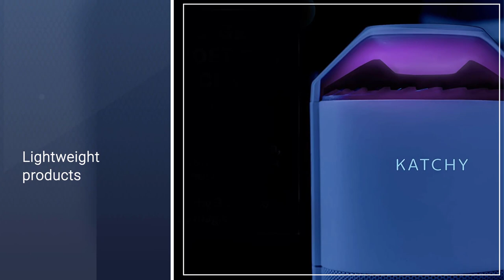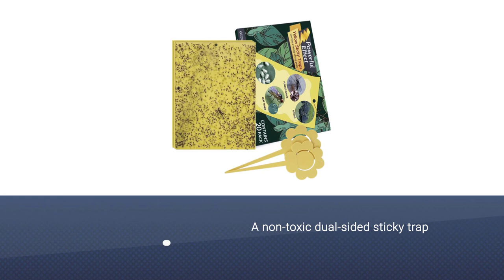Top 5 Best Mosquito Killers Review in 2023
Here is the list of five best mosquito killers:
1. Neatmaster Ultrasonic Electronic mosquito killer
2. Flowtron BK-15D Electronic Insect Killer
3. KATCHY Indoor Insect Mosquito Killer
4. Kensizer 30-Pack Dual-Sided Insect killer
5. Gardner Flyweb Classic Fly Light

🕕Timestamps🕕
0:43 - Introduction
0:51 - Neatmaster Ultrasonic Electronic mosquito killer
1:36 - Flowtron BK-15D Electronic Insect Killer
2:20 - KATCHY Indoor Insect Mosquito Killer
3:02 - Kensizer 30-Pack Dual-Sided Insect killer
3:47 - Gardner Flyweb Classic Fly Light

🤨 What is a mosquito killer?
An insect repellent is a substance applied to skin, clothing or other surfaces which discourages insects from landing or climbing on that surface